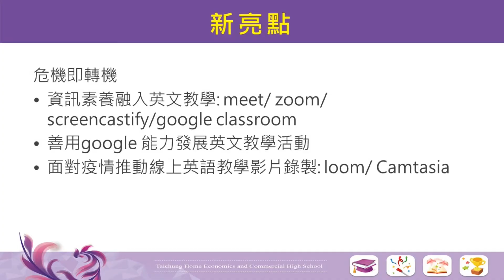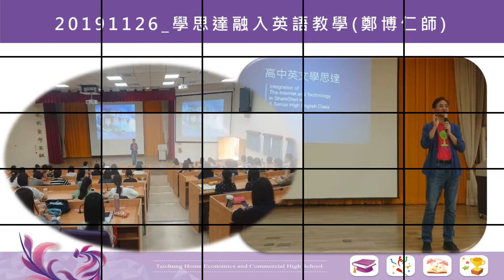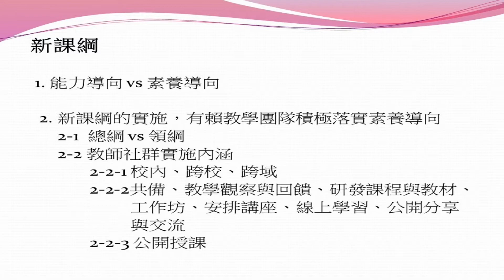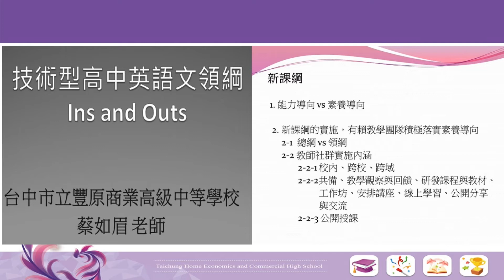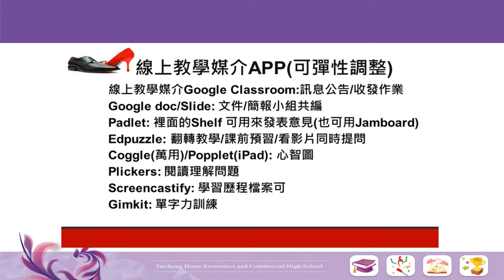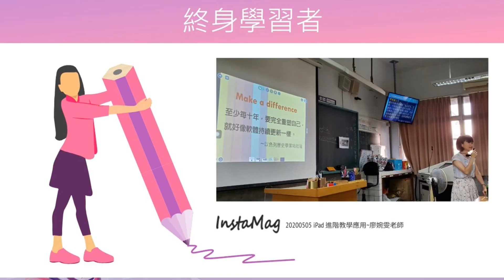2020_108學年度台中市群科輔導團之跨校國際教育社群成果發表影片